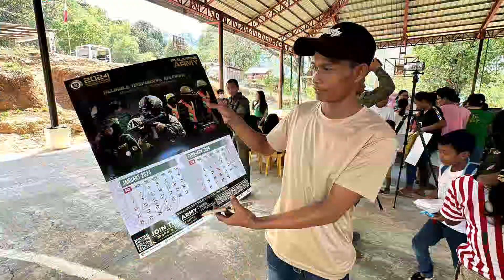Weekly Accomplishment (Feb 6 - Feb 12, 2024)